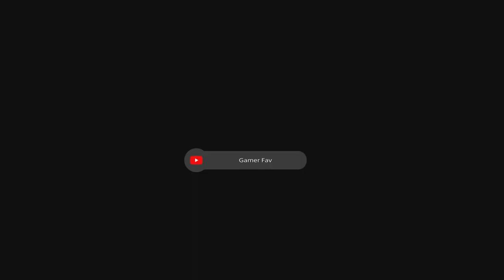This Three's Company | Side Quest Walkthrough No Commentary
Three’s Company is a side quest in Final Fantasy 16 that you can start during the Back to Their Origin main quest. It takes place in The Hideaway, and you can tackle it just before starting the final mission or afterwards when you’re turned to the game world.

Finishing the quest unlocks an item for the Wall of Memories.

Speak with Byron in The Hideaway to start the quest. You can find him in The Ale Hall. He clues you in on a plan to bring order to the realm, and he sends you to find his acquaintance Eugen Havel.

Travel to the Boklad Obelisk and journey down through The Steps of the Forgotten to reach the gates of Ran’dellah where Havel is waiting. There, you’ll spot a group of six bandits. Take them out, focusing on the two mages that can cast Cure first.

Once they’re down, and after a short cutscene, travel to the Orabelle Downs Obelisk and into Gaultand’s Bales to meet with Quinten. Talk with him before returning to The Hideaway.

Back at The Hideaway, speak with Byron to complete the quest and collect your reward.

Three's Company Rewards
Here's what you earn for finishing Three's Company:

The Triunity Accord
1 The Breath of Darkness
9,600 EXP
50 Renown

Some of the links in this description are affiliate links, I earn a very small percentage from the sales I made from you clicking the links but it is not deducted or added to your bill. It really helps my small channel for making much more content thank you for supporting me.

(Full Game)
(Poster)
(Barnabas Tharmr Figure)
(The Art of Final Fantasy XVI)
(Eikon Shiva Diorama Figure)
(Hugo Kupka Bring Arts Kai Action Figure)
(Benedikta Harman Figure)
(Dion Lesage Figure)
(Torgal Figure)
(Cidolfus Telamon Figure)
(Jill Warrick)